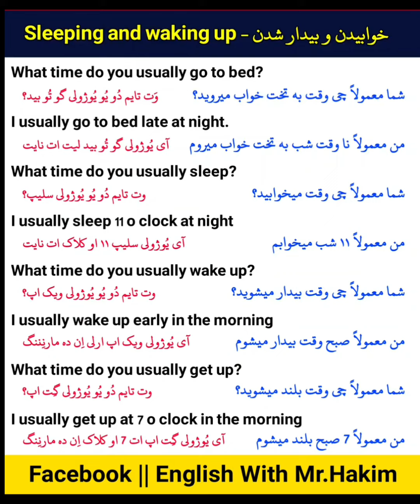جملات محاوروی مورد خوابیدن و بیدار شدن - Sleeping and waking up 😊❤